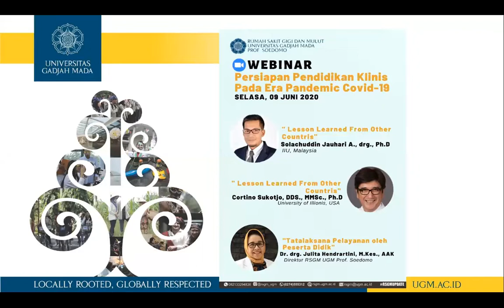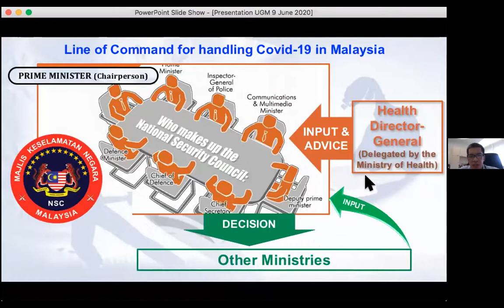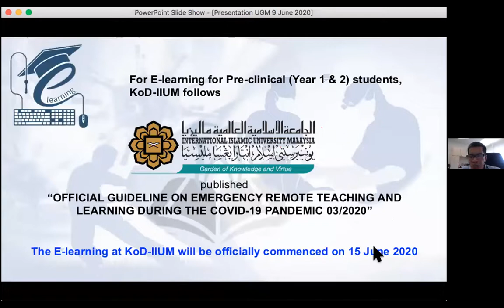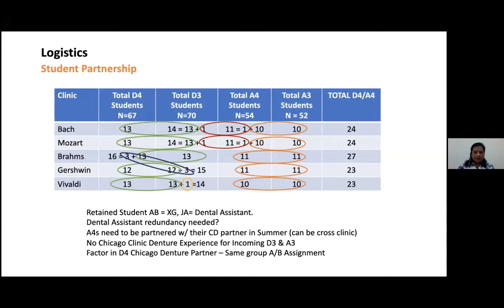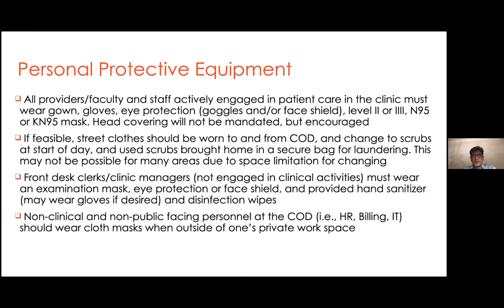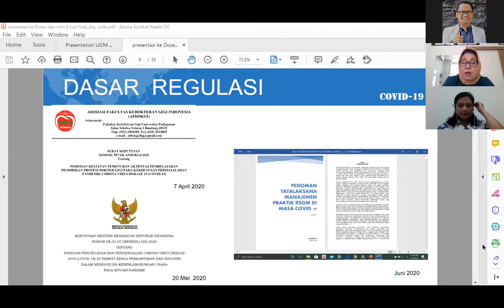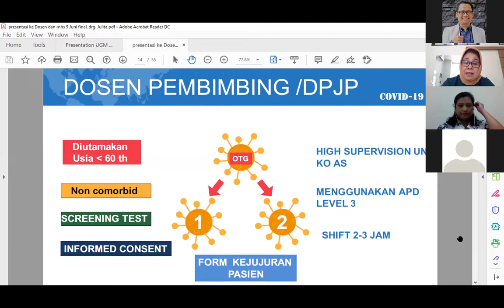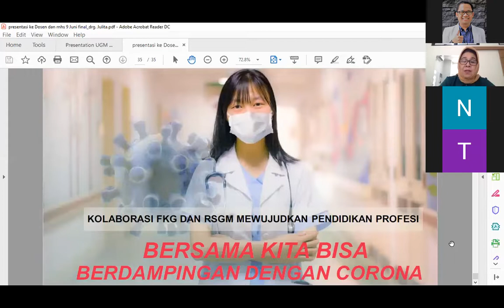Webinar Persiapan Pendidikan Klinis pada Era Pandemic COVID 19